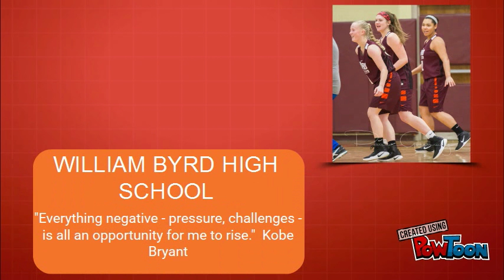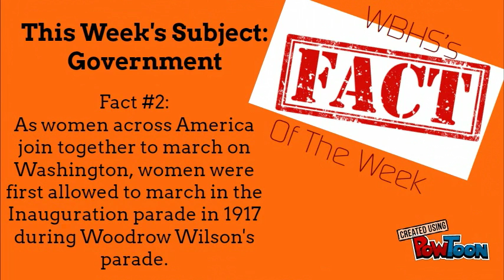Jan 16 - Jan 21 School Announcements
Jan 16 - Jan 21 School Announcements -- Created using PowToon -- Free sign up -- Create animated videos and animated presentations for free.  PowToon is a free tool that allows you to develop cool animated clips and animated presentations for your website, office meeting, sales pitch, nonprofit fundraiser, product launch, video resume, or anything else you could use an animated explainer video. PowToon's animation templates help you create animated presentations and animated explainer videos from scratch.  Anyone can produce awesome animations quickly with PowToon, without the cost or hassle other professional animation services require.